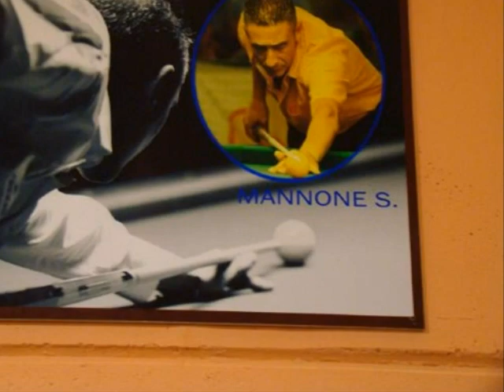mannone club.wmv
inaugurazione sala biliardo mannone club